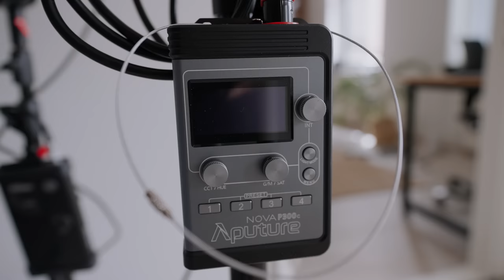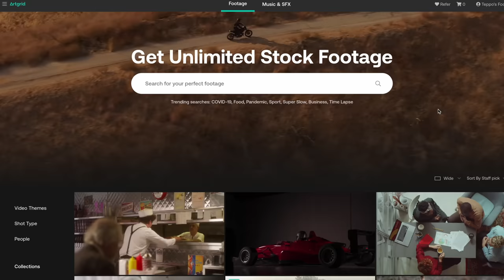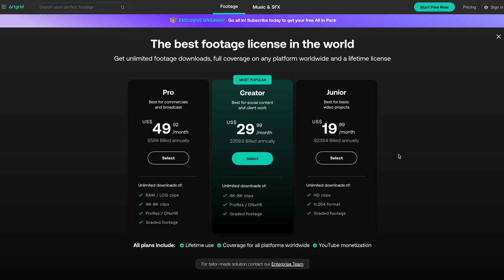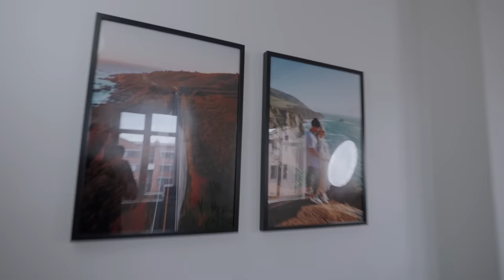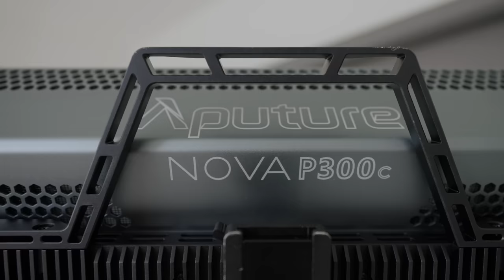My Youtube Studio Tour 2022 - Minimalist, Functional & Scandinavian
► WHATS IN MY STUDIO

⚡︎ Asustor Drivestar 4 Pro
⚡︎ Aputure 300x
⚡︎ Aputure Lightdome II
⚡︎ Aputure Lantern